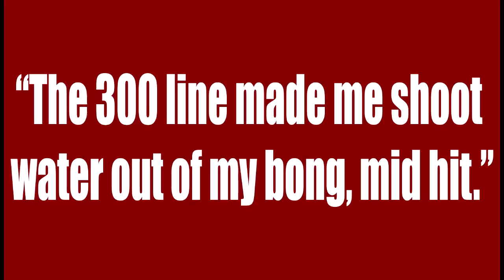NICK DIAZ FIGHTS THE NSAC!!!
It's the Tommy Toe Hold Show! Today's topics: The UFC takes over the NASDAQ, Ross Pearson gets a DUI, and Nick Diaz takes the NSAC to court.

CHECK US OUT EVERY WEDNESDAY!

THIS SHOW IS A PARODY. IT IS COMPLETELY SATIRCAL AND COMEDIC IN NATURE. ALL OF THE INFORMATION CONVEYED THROUGH THIS SHOW IS 100% FICTIONAL...EVEN THE REAL INFORMATION. ANY VOICES OF FIGHTERS, CELEBRITIES, OR REAL PERSONS ARE IMPRESSIONS AND NOT THEIR ACTUAL VOICES. ANY STATEMENTS MADE ABOUT SOMETHING A REAL PERSON SAID OR DID ARE 100% FALSE AND ARE FOR COMEDIC EFFECT. THE FIGHTERS, CELEBRITIES, OR REAL PERSONS MENTIONED IN NO WAY ENDORSE, WATCH, OR EVEN KNOW ABOUT THIS SHOW. SO DON'T SUE US...